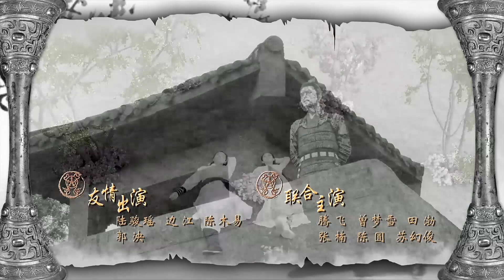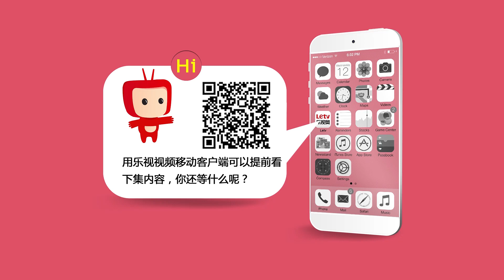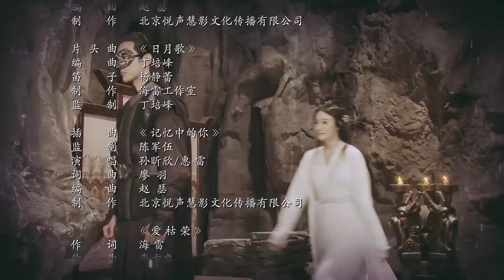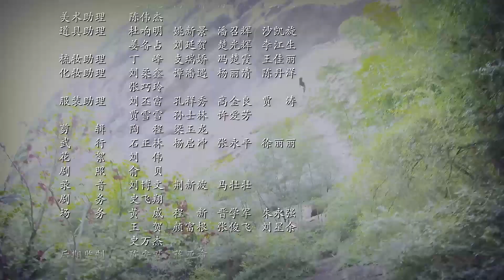苏染染追夫记 第21集 高清（尹淇，金浩，曾梦雪，孙玮伦 领衔主演）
【剧情介绍】：皇二代小师妹苏染染（尹淇 饰）被皇帝舅舅指婚给护国将军次子秦朗（孙玮伦 饰），正绞尽脑汁欲逃离师门。二人路上巧遇，秦朗却将染染错认作其表姐梁添（陈圆 饰）。秦朗被这个”梁添“所吸引，但又得知佳人早已许配楼家堡少主楼暄（金浩 饰），不由得苦恼不已。梁添追问苏染染为何不愿嫁给秦朗。苏染染坦承，三年来，自己夜夜做梦都会梦见一个男子，却始终想不起他是何人。婚礼前夜，秦朗突然逃婚离家，轰动京城。苏染染不堪流言纷扰，亦以”寻找秦朗”为名出走。逝水红颜（陆骏瑶 饰）为完成宗族诅咒，用计将苏染染骗入一神秘小镇后令其恢复记忆，原来苏染染与楼暄早已相恋，苏染染中的是红颜毒而且她便是下一任逝水红颜，梁添通过针灸换血的方法拯救了苏染染。叶倾天（于果 饰）因为楼暄的拒绝而入魔，使用摄魂大法让自己与苏染染灵魂对调后被楼暄识破，在众人围攻下昏厥并被杜瑶冰（曾梦雪 饰）带回太乙山。苏染染与楼暄成亲，有情人终成眷属。